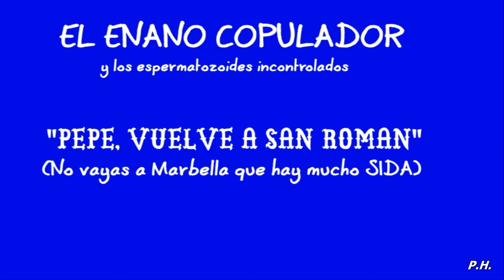EL ENANO COPULADOR y Los Espermatozoides Incontrolados – Música Modelna (Álbum completo 1986)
Otro de los discos descatalogados y que también muchos de vosotros me habéis pedido. Creo que ahora es el momento idóneo para dejároslo como un regalo de estas fiestas. Es el Mini-LP grabado por EL ENANO COPULADOR  y Los Espermatozoides Incontrolados, “Música Modelna”. El grupo estaba formado por: Carlos Martagón (guitarra y voz)  /  Félix Sánchez (bajo y coros)  /  Luisito Rodríguez (batería). Contando con Juanin Florenti (guitarra) en los conciertos.
También cabe destacar a los Invitados en la grabación: Juanjo Mentegui (guitarra) en “”Experiencias Infantiles”  /  José Abreu ‘Guaris’ (percusión) en los tres temas de la Cara A  /  Armando Terente (rumbas y percusión) en “Pepe, vuelve a San Román” y “Experiencias infantiles”  /  Nivaldo Robert (congas en “Pepe, vuelve a San Román” y “”Experiencias Infantiles”.
Todos los temas de la cara A son composiciones de Carlos Martagón, y las del lado B de Francisco J. García Ordoñez.
El disco fue grabado en los desaparecidos estudios EOLO de Gijón, Contando como ingenieros de sonido: René De Coupaud y Pedro Bastarrica en la grabación de los tres temas de la cara A. En los tres restantes del lado B, se responsabilizaron del sonido: Alberto De Palacios y J. E. Gavilán.
La carpeta del álbum es de Guillermo Álvarez
El disco fue distribuido en 1986 por el Sello de La Sociedad Fonográfica Asturiana.

 Cara A:

4. MÚSICA MODELNA
5. NEON
6. LUCES ROJAS

Cara B:
4. NARIGUDO CORNUDO
5. PEPE, VUEL A SAN ROMAN
(No vayas a Marbella que hay mucho SIDA)
6. EXPERIENCIAS INFANTILES